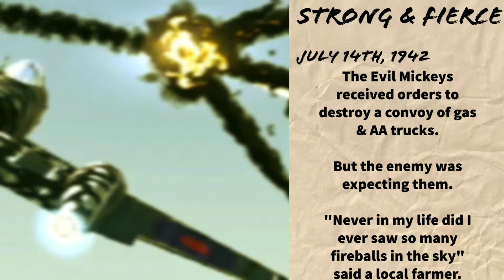Strong & Fierce | Evil Mickeys Ep #1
Evil Mickeys Ep #1 "Strong & Fierce"

Today, the sky is hell! 🛩️